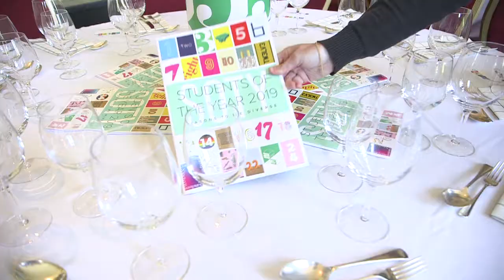Students of the Year 2019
MK College celebrates the achievements and successes of it's students and staff at the annual Students of the Year Awards ceremony. The much anticipated event took place at The Sculpture Gallery, Woburn Abbey.